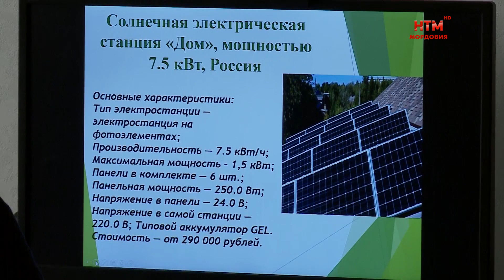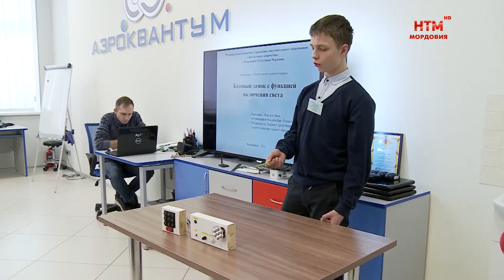Республиканский конкурс научно технического творчества на призы Главы Мордовии.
Будущие светила науки. 7 декабря в Саранске на базе детского технопарка «Кванториум» прошёл конкурс научно-технического творчества учеников образовательных организаций Мордовии. Юные Кулибины соревновались между собой в 5 номинациях за приз Главы республики. О первых шагах в науку они рассказали Ирине Радайкиной и Сергею Кувакину.